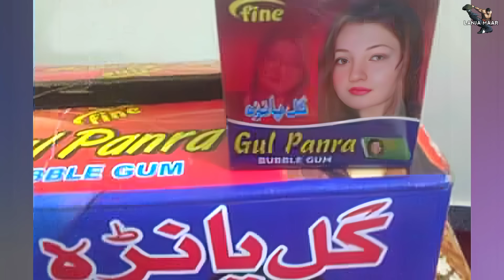CHAWDALI KHARBOZE Of The Century || Gul Panra || Sofia Kaif || Nazia Iqbal || Shakiba || Lanja Maar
In this Video We Showed you the actual Side of CHAWDALI KHARBOZE Of The Year Gull Panra, Sofia Kaif, Nazia Iqbal, Shakiba Afghan and many others...

Our TikTok ID UserName ► @lanja_maar9